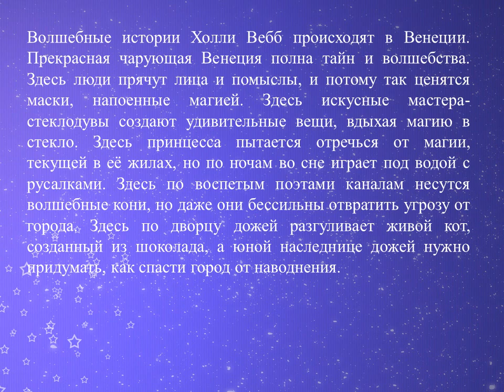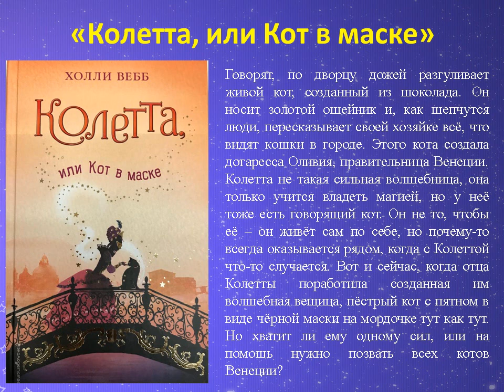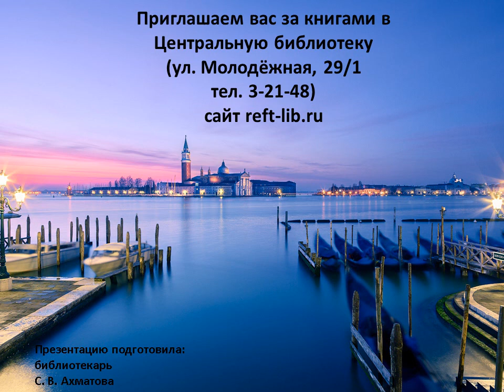Холли Вебб. Серия книг про «Волшебную Венецию»